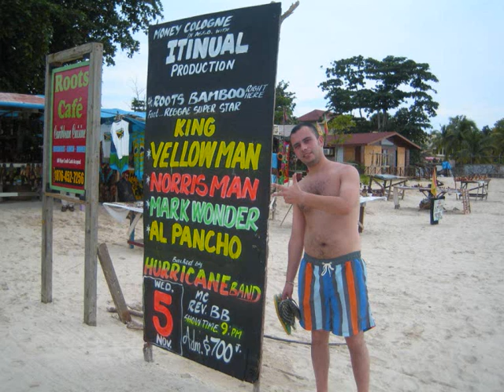no gun sound system COMPUTA riddim 2010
riddim COMPUTA
anno: 2010
label: Massive B
mix:no gun sound
città: napoli